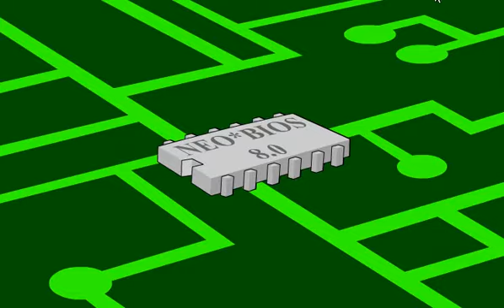NeoPets: Tug-O-War [Adobe Flash Player] Gameplay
Gameplay of Tug-O-War, a video game for the Adobe Flash Player gaming platform.